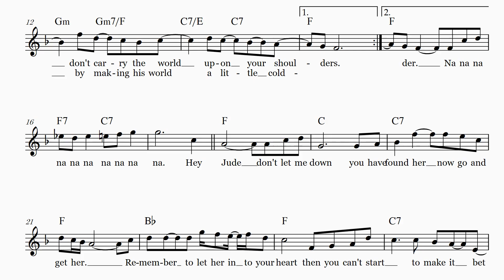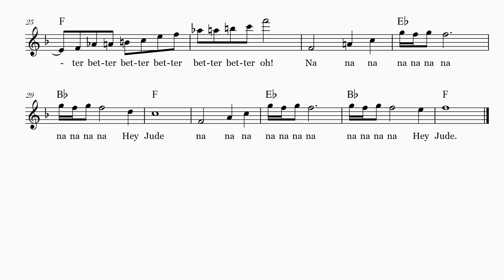Hey Jude – The Beatles – lead sheet – Intermediate